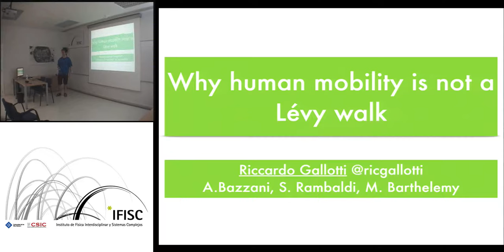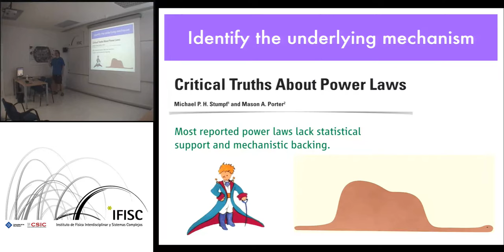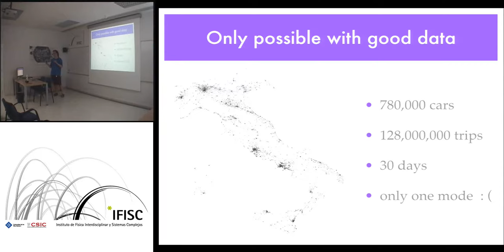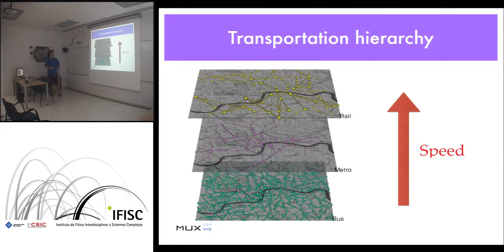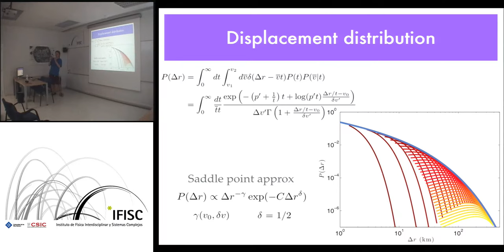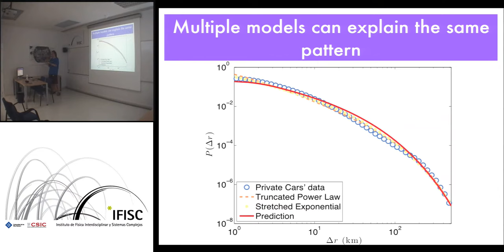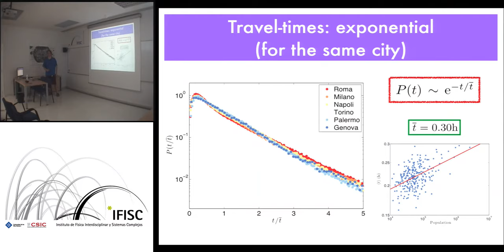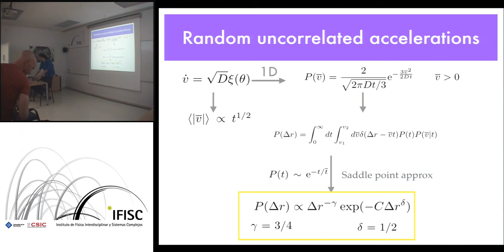Why human mobility is not a Levy walk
- By: Riccardo Gallotti (IPhT, CEA, Paris-Saclay)
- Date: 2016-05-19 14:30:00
- Description: Recent studies of human mobility largely focus on displacements patterns. Power-law fits
of empirical long-tailed distributions of distances have been associated to scale-free
super-diffusive random walks called Levy flights. However, drawing conclusions about a
complex system from a fit, without any further knowledge of the underlying dynamics,
might lead to erroneous interpretations. We show on a dataset describing the trajectories
of 780,000 private vehicles in Italy, that the Levy flight model cannot explain the behavior
of travel-times and speeds. We therefore introduce a new class of accelerated random walks,
validated by empirical observations, where the velocity changes due to acceleration kicks
at random times. Combining this mechanism with an exponentially decaying distribution of
travel-times leads to a short-tailed distribution of distances which could indeed be mistaken
with a truncated power-law. These results illustrate the limits of purely descriptive models
and provide a mechanistic view of human mobility.